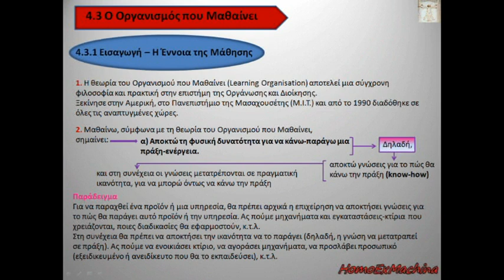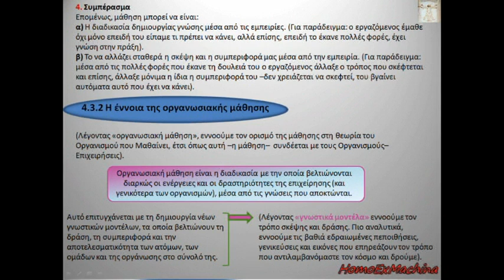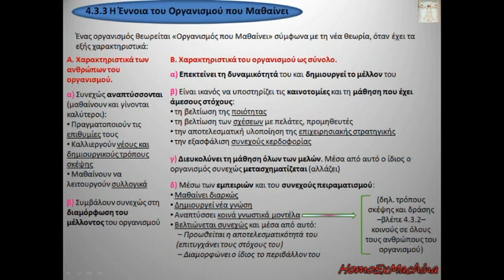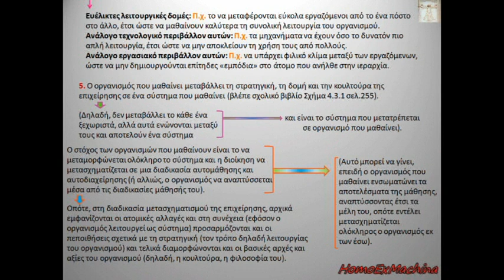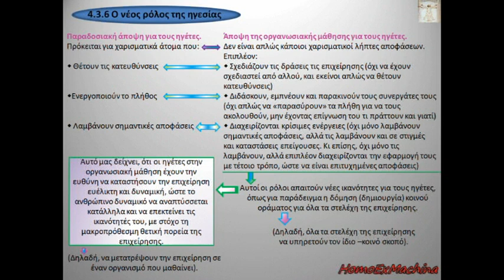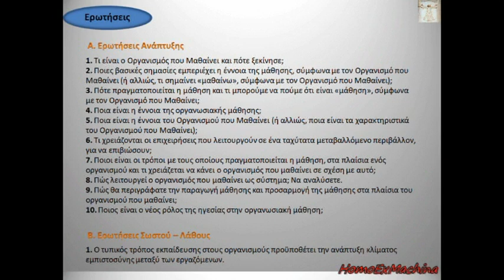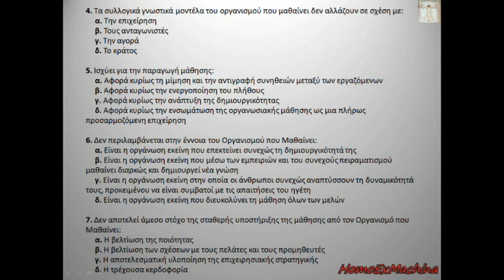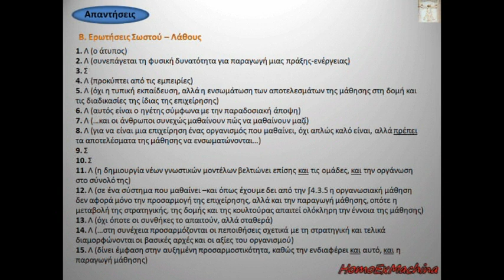Μαθήματα ΑΟΔΕ Γ' ΕΠΑΛ - Κεφάλαιο 4: 4.3 Ο Οργανισμός που Μαθαίνει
00:00-00:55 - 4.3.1 Εισαγωγή - Η Έννοια της Μάθησης, σελ.1
00:55 - 02:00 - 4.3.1 Εισαγωγή - Η Έννοια της Μάθησης, σελ.2
02:00 - 03:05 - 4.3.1 Εισαγωγή - Η Έννοια της Μάθησης, σελ.3 & 4.3.2 Η έννοια της οργανωσιακής μάθησης
03:05 - 04:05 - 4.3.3 Η Έννοια του Οργανισμού που Μαθαίνει
04:05 - 05:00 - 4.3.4 Μετασχηματισμός των επιχειρήσεων σε Οργανισμούς που Μαθαίνουν, σελ.1
05:00 - 06:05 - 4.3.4 Μετασχηματισμός των επιχειρήσεων σε Οργανισμούς που Μαθαίνουν, σελ.2
06:05 - 07:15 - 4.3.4 Μετασχηματισμός των επιχειρήσεων σε Οργανισμούς που Μαθαίνουν, σελ.3
07:15 - 08:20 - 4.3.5 Παραγωγή μάθησης και προσαρμογή της μάθησης
08:20 - 09:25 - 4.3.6 Ο νέος ρόλος της ηγεσίας
09:25 - 10:25 - Ερωτήσεις Ανάπτυξης & Ερωτήσεις Σωστού - Λάθους, σελ.1
10:25 - 11:50 - Ερωτήσεις Σωστού - Λάθους, σελ.2
11:50 - 12:45 - Ερωτήσεις Σωστού - Λάθους σελ.3 & Ερωτήσεις Πολλαπλής Επιλογής σελ.1
12:45 - 13:40 - Ερωτήσεις Πολλαπλής Επιλογής σελ.2
13:40 - 14:25 - Ερωτήσεις Πολλαπλής Επιλογής σελ.3 & Ερωτήσεις Αντιστοίχισης
14:25 - 15:25 - Απαντήσεις Σωστού - Λάθους
15:25 - 16:00 - Απαντήσεις Πολλαπλής Επιλογής & Αντιστοίχισης